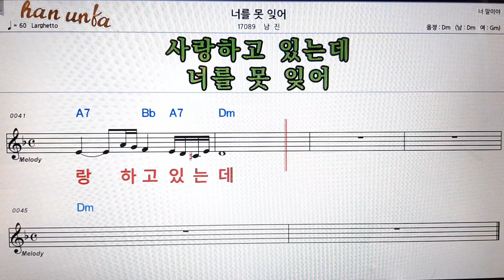너를 못 잊어/남진👍노래 반주, 코드 악보,가라오케💋Karaoke*Sheet Music*Chord*MR